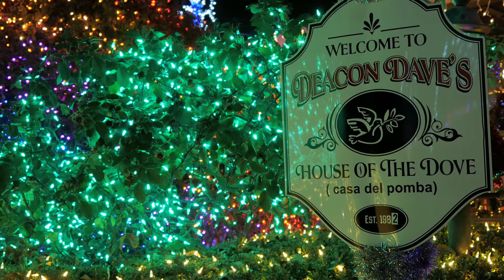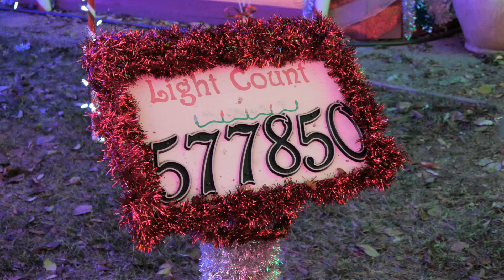Deacon Dave's Livermore 2017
Deacon Dave's in Livermore boasts thousands and thousands of bright, vivid lights. This is the display as it was in December 2017. It is free to enter.